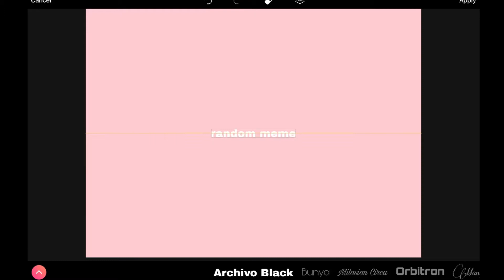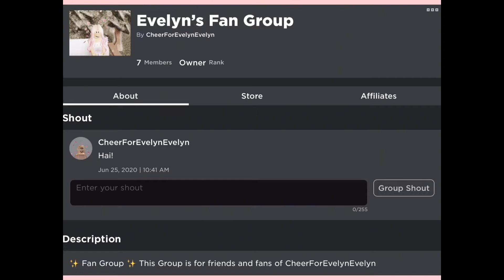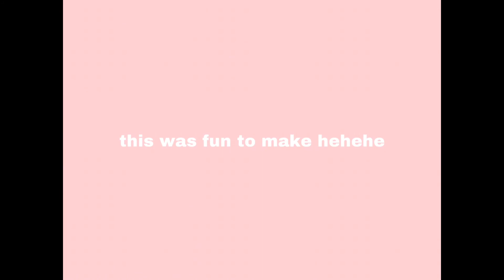Strawberry Wintermelon Library -Tour! | Roblox- Bloxburg Build | ~ CheerForEvelynEvelyn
Hi Blossoms! 🌸 Thank you so much for clicking on this video! It means a lot! I hope all of you beautiful people are doing great today! 💖

Speedbuild- nope

Gamepasses- yup!
advanced placement

Make sure to check out clover_clouds! It’s a youtube chanel I have with my friends! ☘️